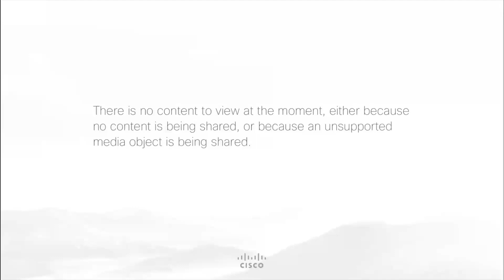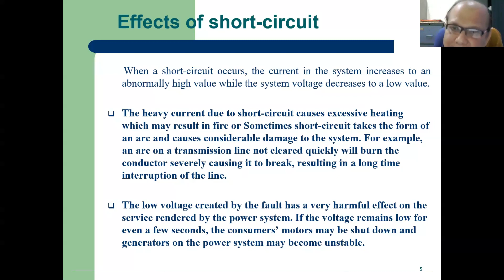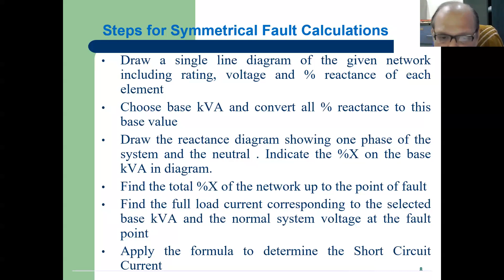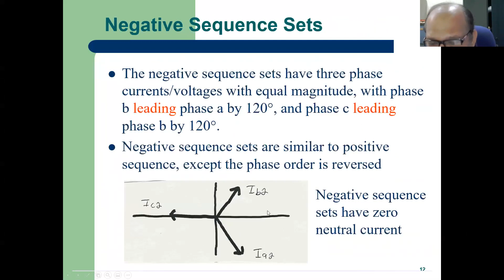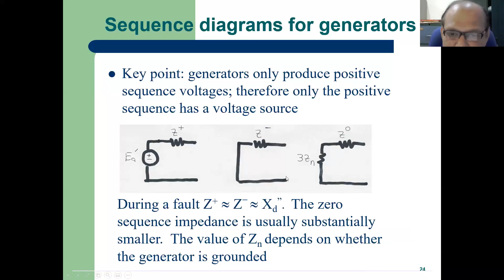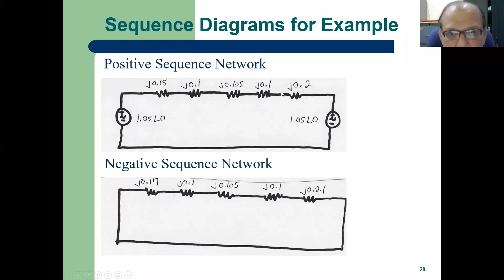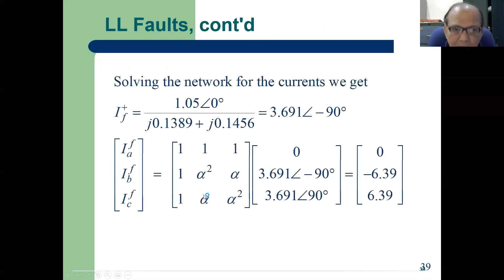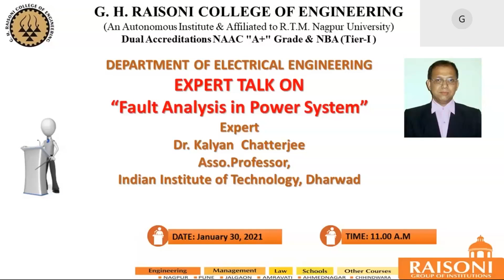30 Jan2021 Fault analysis of Power system : AICTE Prerna GHRCE EE Dr Kalyan Chatterjee IIT Dhanbad